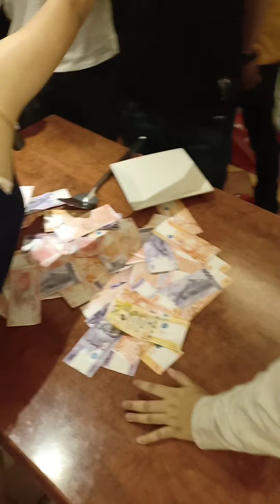CHRISTMAS PARTY JCW COMPANY 2021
Thank you sir/ma'am sa Christmas party 🎉

happy ang lahat💯👏✌️ guys 🤣🤣🤣